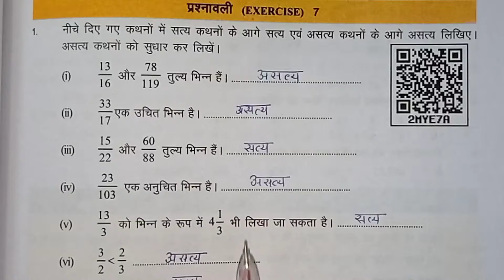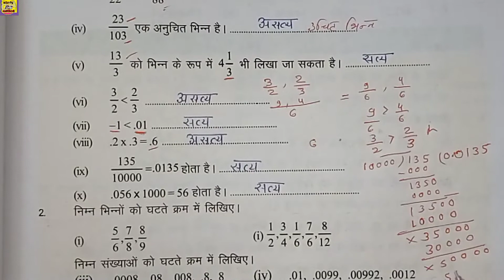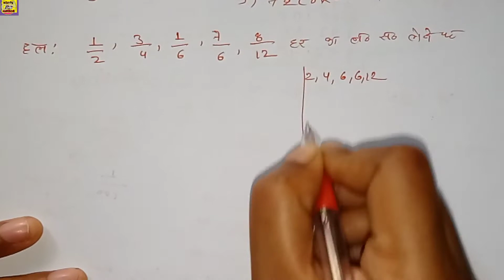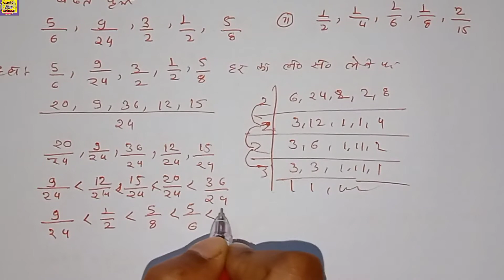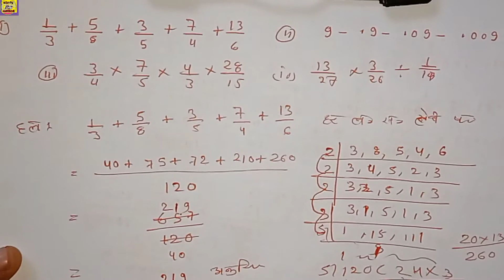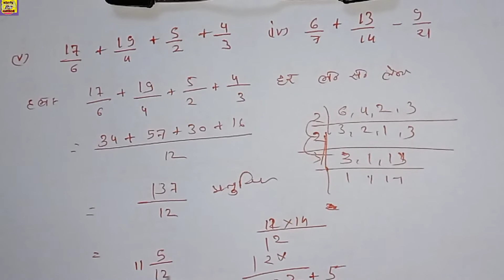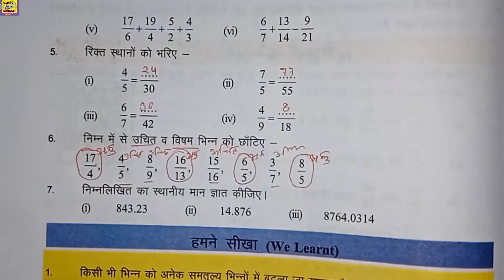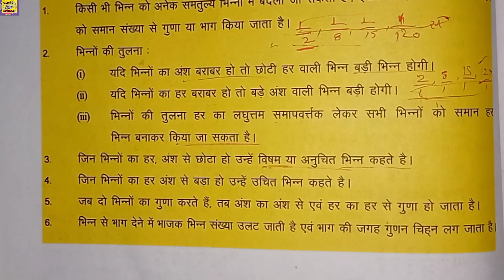Class-6 Chapter-7 भिन्न (Faction) Exercise-7 प्रश्नावली के सभी प्रश्न हल ll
Class-6 Chapter-7भिन्न (Faction ) Exercise-7 प्रश्नावली के हल ll

Hello friends welcom to my channel cn study methods is channel me apko CGBSE SYLLABUS ki har topics wise videos milengi hame ummid hai aapko hamari video pasand aati hai to please like share and subscribe jaroor kare 👍📖✍️.